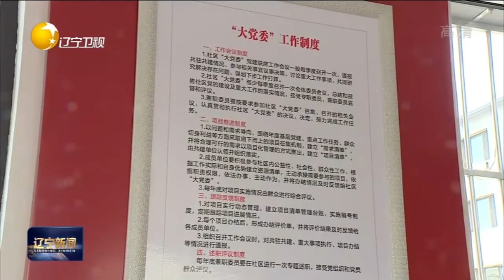辽阳灯塔：构建区域化党建新格局 引领基层社会治理